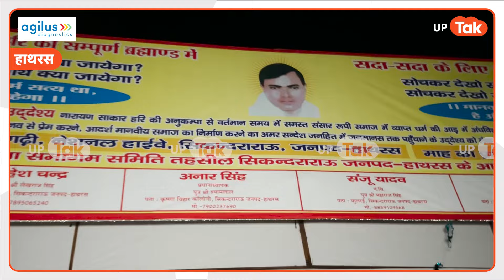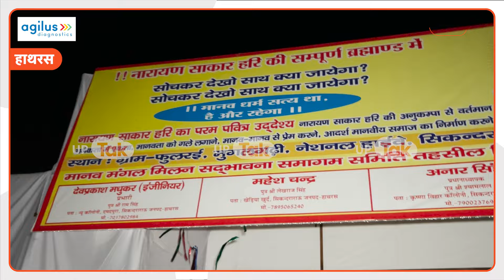Hathras Incident : बाबा के सत्संग में मौजूद थे ये लोग, बताया कौन-कौन नहीं थे ड्यूटी पर..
हाथरस जिले के सिकंदराराऊ क्षेत्र में आयोजित एक सत्संग में मंगलवार को भगदड़ मच गई. इस हादसे में 116 लोगों की मौत हुई है, जबकि 40 लोग घायल बताए जा रहे हैं. ‘भोले बाबा’ के सत्संग के दौरान मची भगदड़ में मौत के बाद एटा के पोस्टमॉर्टम गृह पर आए एक वृद्ध कैलाश ने बताया कि ‘साकार विश्व हरि भोले बाबा’ के सत्संग में बड़ी संख्या में भक्तगण शामिल हुए और आरती के बाद वापस आते समय रास्ते में कीचड़ था, जिससे बचने को लेकर लोग वहां गिर गए और भगदड़ मच गई.